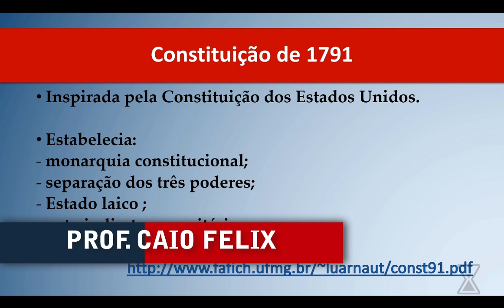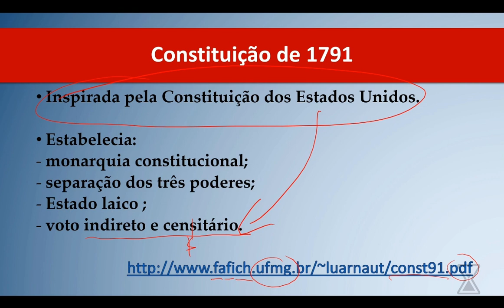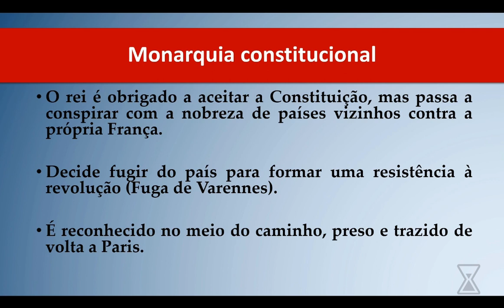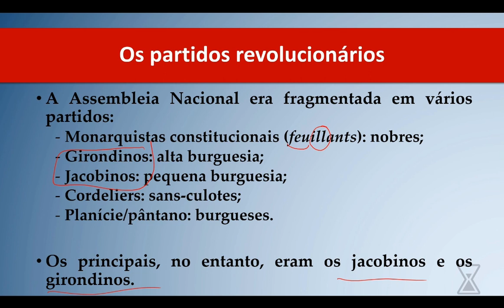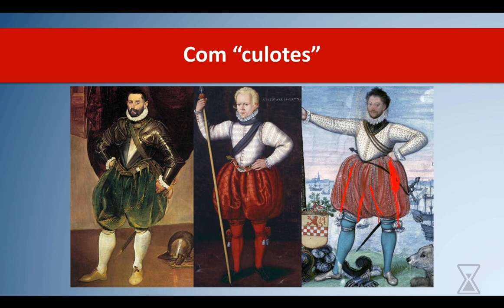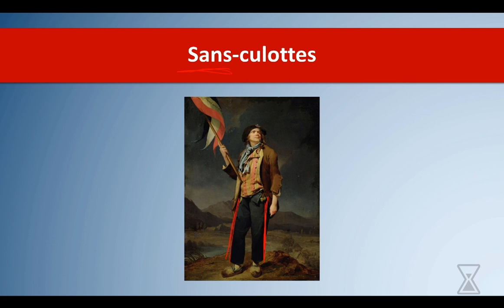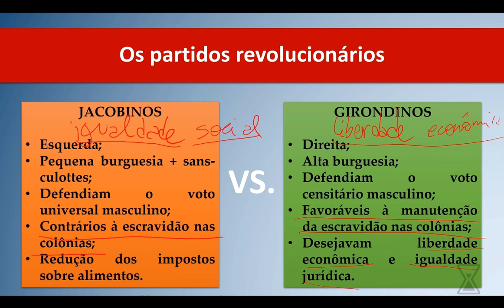Revolução Francesa - Parte IV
A primeira Constituição francesa, a monarquia constitucional e os partidos da Assembleia Nacional.